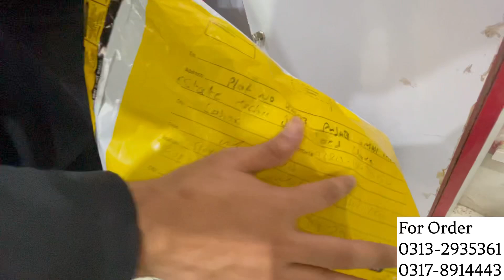2 days deal |One plus 7t,7tpro,8,8t | pixel 4XL |Samung S9+,Note series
Call Centre:
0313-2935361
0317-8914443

Main outlet:Shop no 327 third floor star city mall Saddar Karachi